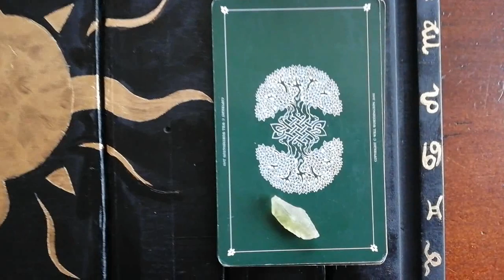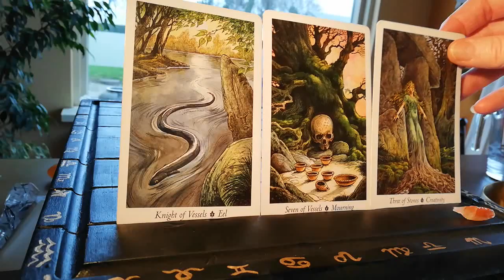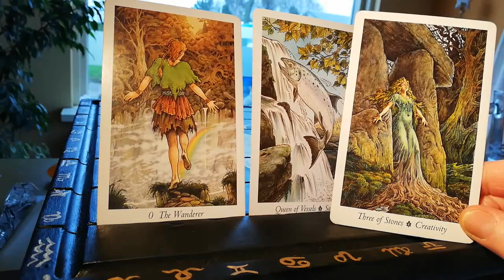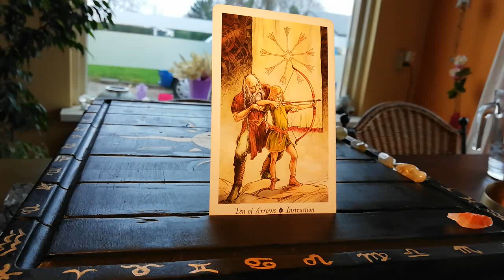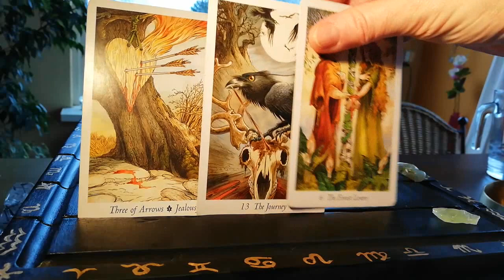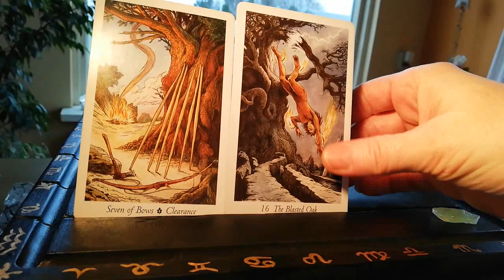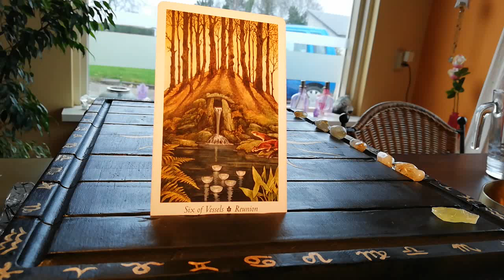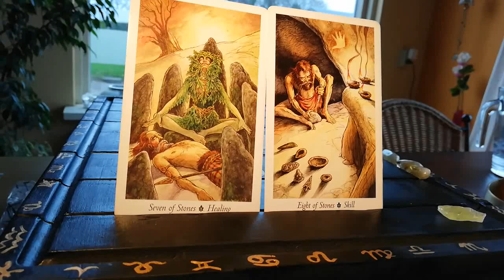Pick a Card - You and Money, Abundance, Success in Life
You and money, abundance, success.
#1 Red Calcite 0:40
#2 Green calcite 15:41
Angelina ~ Sparkling Diva1111